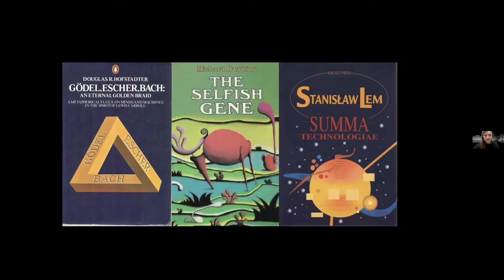Bogna Konior on Automatic Gnosis and Lem's Summa Technologiae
Bogna Konior is a writer and a scholar currently based at NYU Shanghai, Interactive Media Arts department and the AI & Culture Research Centre. Titled after Summa Theologica by St. Thomas Aquinas, Lem’s quintessential theoretical work, Summa Technologiae (1964), reveals his preoccupation with long-term techno-biological evolution of humanity.